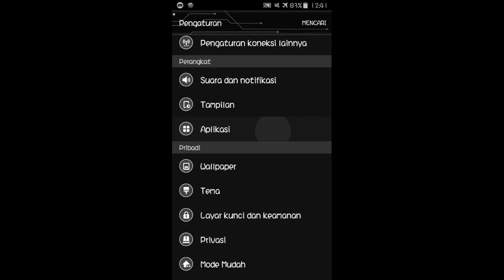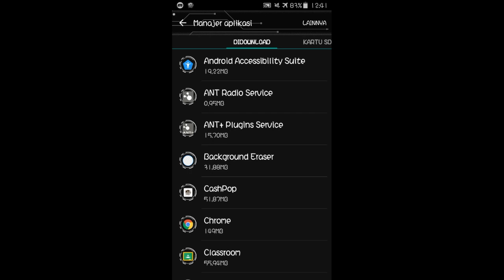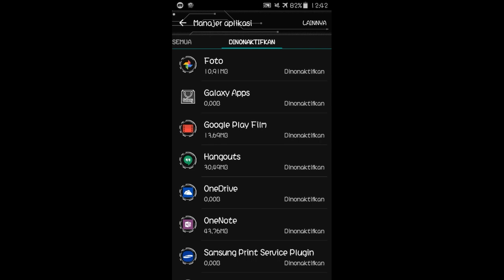Cara Mengatasi Lag/Patah Patah Saat Bermain Game Free Fire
cara mengatasi lag ff di hp samsung j2 prime
config fix lag free fire
config fix lag
config anti lag ff
cara pakai config
cara pake config lag ff
download config anti lag
cara pasang config anti lag
cara download config
cara mengatasi lag
game booster ff
game booster
apk game booster terbaik
cara download apk game booster
cheat ff
cheat ff mod menu